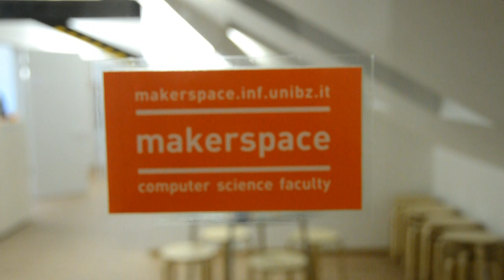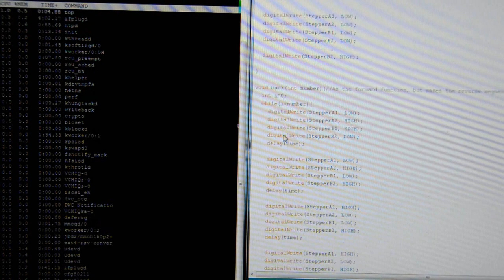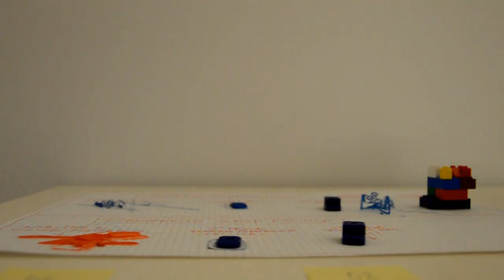UniBZ Makerspace Presentation Trailer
Public presentation trailer of the Makerspace laboratory at the Faculty of Computer Science of the Free University of Bolzano-Bozen.